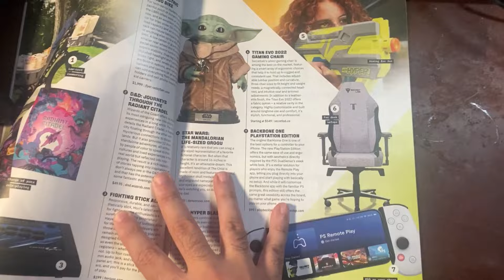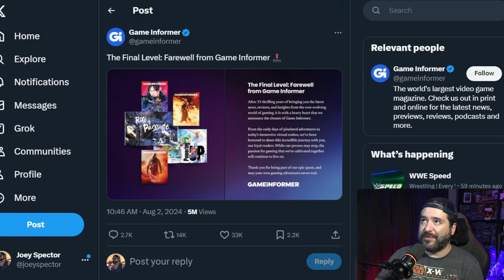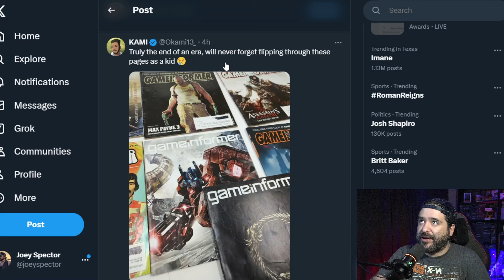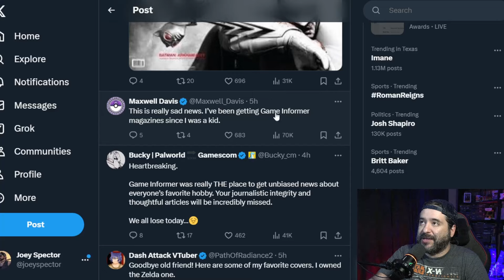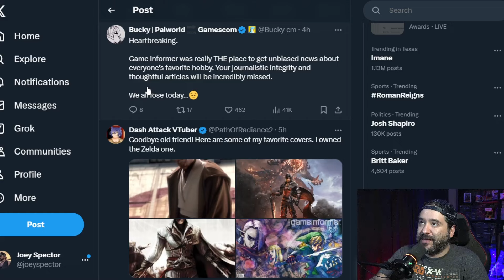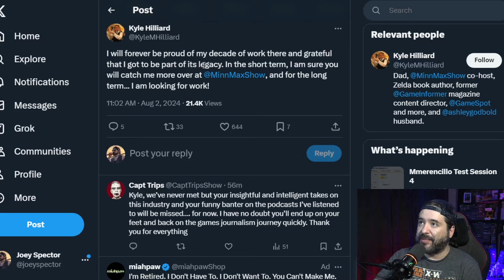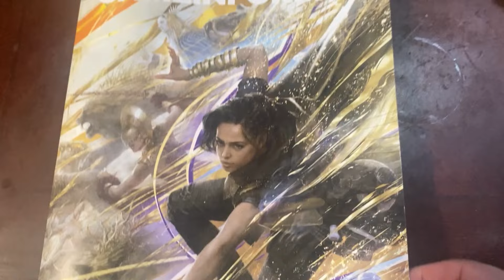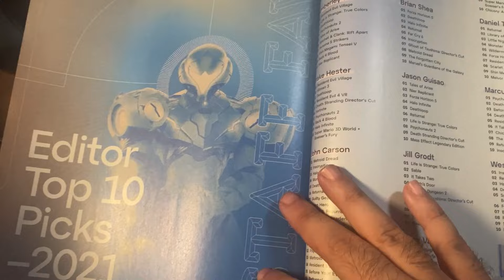GameStop Kills Game Informer, Fires Entire Staff!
It's the end of an era. Game Informer, a magazine that has been a staple in the gaming community for 33 years, has been shut down by its parent company, GameStop. It's hard to believe that such a significant part of my gaming journey is now gone.

In a heartfelt message, Game Informer thanked its readers for their support over the decades. The magazine was known for its in-depth reviews, insightful editor columns, and exclusive previews of upcoming games. It was a trusted source of gaming news and interviews with industry bigwigs that few others could match.

The announcement came with the sad news that the entire Game Informer staff was laid off, some finding out through social media. They were 70% done with the next issue, but now, that will never see the light of day. GameStop, which purchased Game Informer in 2000, has yet to comment on the shutdown.

Game Informer stood tall among other iconic publications like Game Pro, Electronic Gaming Monthly, and Nintendo Power. It was the last major print gaming magazine in the U.S., serving as a bridge from the pre-internet days to the digital age. For many of us, flipping through its pages was our window into the gaming world, long before blogs and YouTube took over.

It's a sad day when good printed media like Game Informer has to shut down, while outlets like Kotaku are still around. This marks a big change in the gaming scene, and the loss is deeply felt by many who grew up with the magazine.